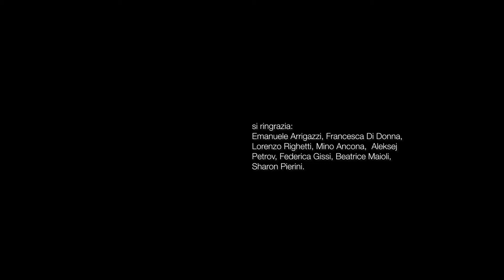La responsabilità del futuro - giardino della Montagnola, Bologna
ViVi il Verde 2020 - La città, ambiente antropico per eccellenza, è l’esclusione dell’ignoto, del non-controllato ed assume dimensione psicologica. L’uomo ha iniziato ad escludere l’ambiente circostante in favore delle sue necessità: la relazione è ora sbilanciata. Ciò causa un forte senso di impotenza e colpevolezza, sentendosi parte della causa del cambiamento. Si tratta di una memoria storica non individuale, ma collettiva, che porta allo sconforto nel momento di manifestazione dei cambiamenti prodotti.
Il progetto parte da questo presupposto, ovvero che le trasformazioni urbane sono necessarie, se non indispensabili, per combattere i cambiamenti climatici, per lottare contro le ingiustizie, per migliorare le condizioni di vita di tutti, e dell’intera città. Se fondamentalmente l’urbanistica nasce dal rapporto tra interessi privati e pubblici ed è uno strumento attraverso il quale si costruiscono mediazioni, allora tale progettazione può dare spazio alle varie energie che devono essere investite in luoghi di frontiera come la Montagnola, energie che vogliono stimolare una responsabilità degli abitanti, futuro delle nostre città. Video proposto dalla Fondazione Rusconi.